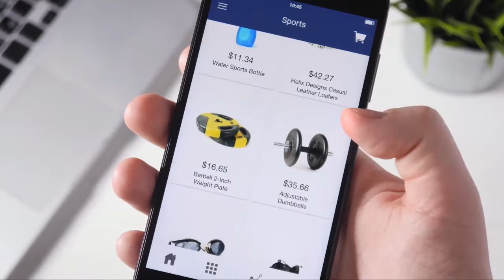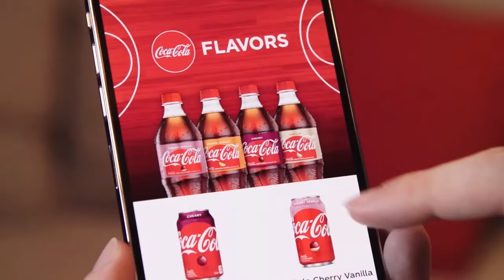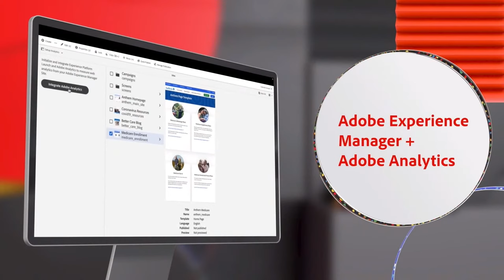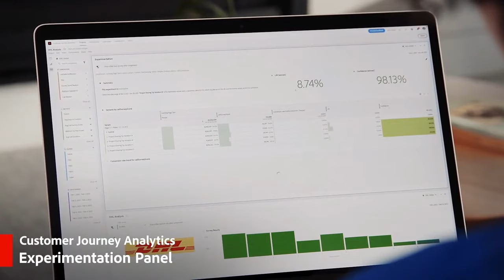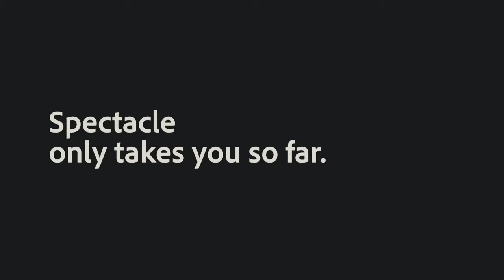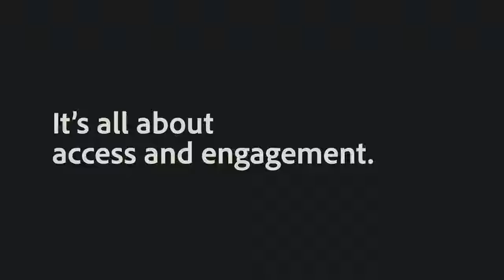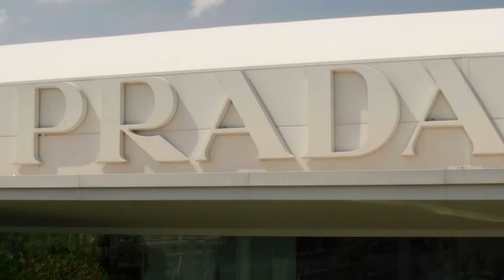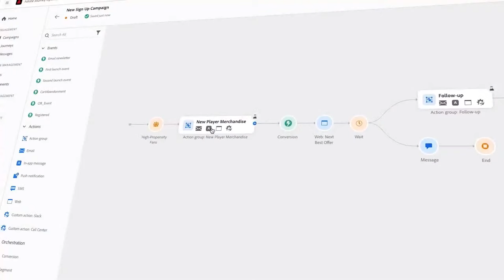WATCH: Adobe Summit 2022 - LIVE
Tune in at 9:00am PT / 12:00pm ET on Tues. March 15 when Adobe's CEO Shantanu Narayen kicks off its annual Adobe Summit and reveals new innovations at the company.